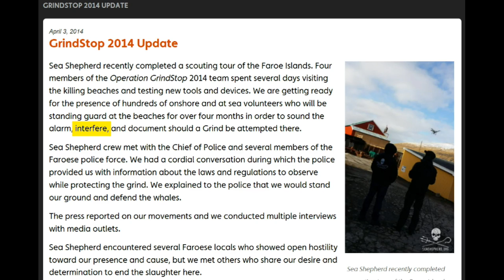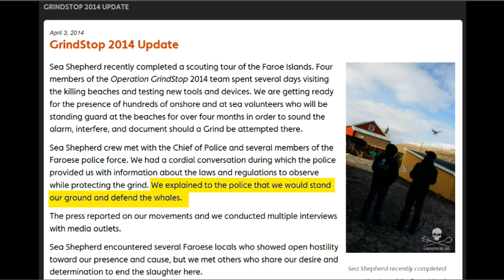Sea Shepherd vs. the Faroe Islands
Sea Shepherd announced their next mission titled "GrindStop 2014," targeting the good people of the Faroe Islands.

Background:  The Faroe Islands located in the North Atlantic Ocean roughly between Norway and Iceland.  The people decedents from the Vikings have a unique form of whaling.  The whales swim into the Faroe Islands fjords then are guided by the Faroese boats to the beach, where the whales are harvested for free food for the islanders.  When this happens the Faroese call it "the Grind," or a "Grind.'  Thus the name "GrindStop 2014" by Sea Shepherd.

The Sea Shepherd floating circus plans to arrive in the Faroe Islands July and August of 2014 claiming to bring 400 to 500 volunteers.  Their goal is to broadcast to the world the whale harvesting on the beach as well as attempting to disrupt the flow of free food.

Currently there is an "advance" team of Sea Shepherd cultists and filed a report on the cult group's web page (link below) they wrote the following in reference to their venture in the Faroe Islands:

". sea volunteers who will be standing guard at the beaches for over four months in order to sound the alarm, interfere, and document should Grind be attempted there."

"Interfere."  Really?  Are these circus clowns that out of touch they think they will be permitted to "interfere" as their trust-fund babies did in the Southern Ocean?  Will someone please tell these children the Faroe Islanders are not the Japanese.

Another writing on their web page:

"We explained to the police that we would stand our ground and defend the whales."

Can you just imagine the police rolling on the floor laughing when the clowns left their office? The interest part is ". we would stand our ground. " "Our ground?" These foreign intruders have no ground in the Faroe Islands. The cult group pulled the same routine a few years back in Taiji, Japan when they told residents of Taiji to leave this place and go home.

Their most hilarious quote is the following:

"Some of us may have to go to jail, but that is a small price to pay to save a whale or dolphin."

Most likely that quote did not included his holiness pope Paul the Watson who is currently a bail jumper fearing an arrest to go to jail because of his activities to save whales.  Apparently in this cult group one does not lead by example and it is "do as I say and not as I do."

Faroe Islands Grind the Grind GrindStop GrindStop 2014 Sea Shepherd  save the whales anti-whaling floating circus Paul Watson whale wars Viking Welcome Vikings  Fårö Fair Isle Føroyar Faroese Færøerne  fɛəroʊ Faroese Føroyar fœɹjaɹ Færøerne fæɐ̯ø ɐnə Texas Daddy Tony whaling vlog opinion grindadrap